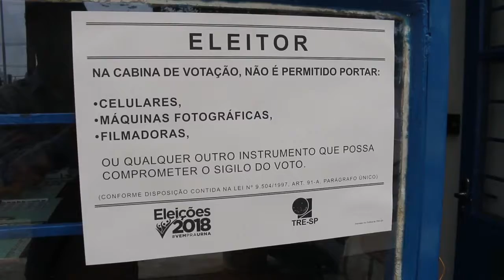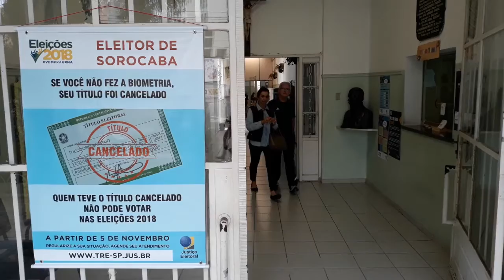Sorocabanos vão às urnas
Um total de 458.748 eleitores sorocabanos estão aptos a votar neste domingo. Clima é de tranquilidade, apesar de duas ocorrências registradas de vandalismo nas escolas Humberto de Campos, no Jardim Zulmira e na Escola Flávio Gagliardi, no Jardim Saira.